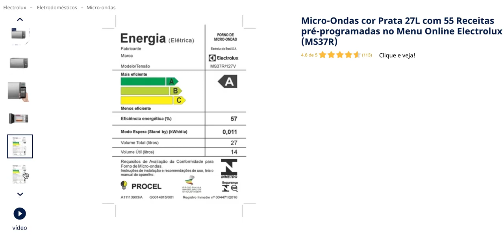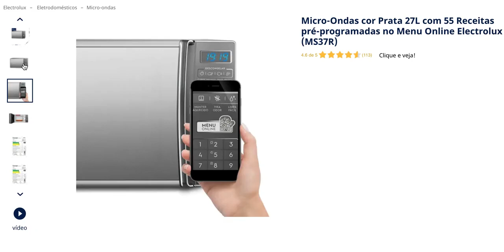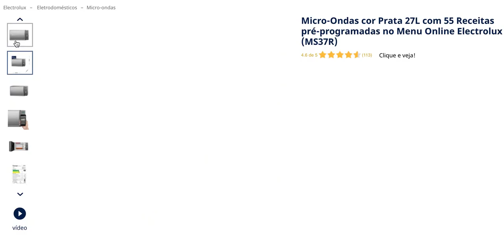Micro Ondas cor Prata 27L com 55 Receitas pre programadas no Menu Online Electrolux MS37R